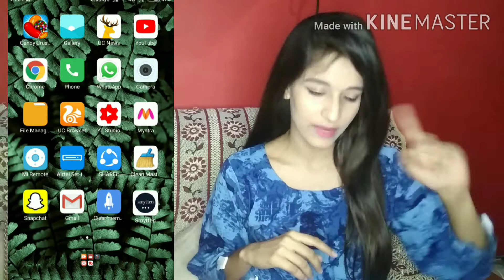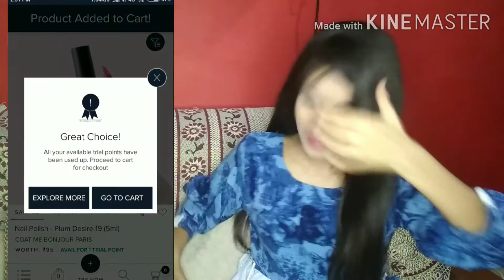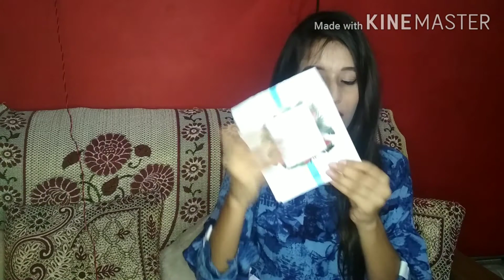How to buy free skincare|How to buy 7 product for 30Rs |Smytten app honest review+haul|Azram Fatima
Hy guys in this video I am going to try few sample product from smytten app
Hey there!